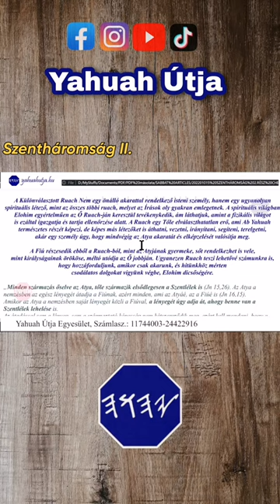SZENTHÁROMSÁG II. Yahuahutja.hu 03